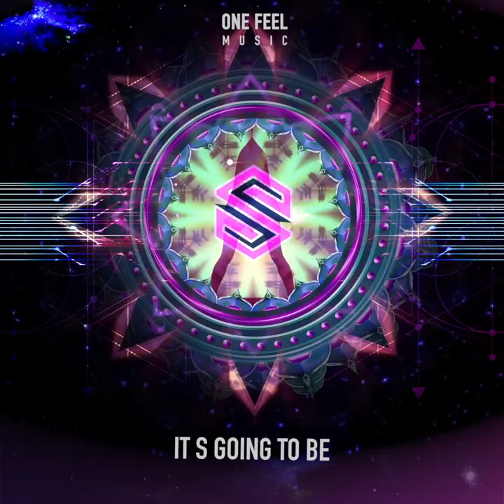SENSIFEEL - It's Going to Be - Video mix HD - PLAY IT LOUD!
Ladies and gentlemen, anyone on earth and on others galaxies, Play it loud! Listen to my new music "It's going to be" just release on all portals. Share the hope of better with me

"Dance with Sensifeel again! This track is a message of hope, it's progressive and bewitching rhythms with ultra positive atmospheres, will transport you to the feelings of rediscovered happiness, a trance that will make you feel good!"